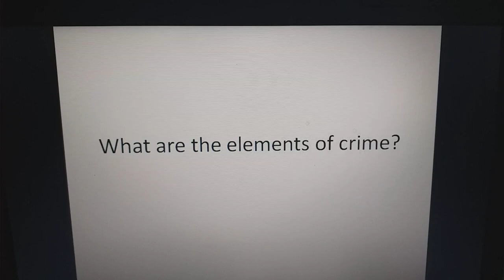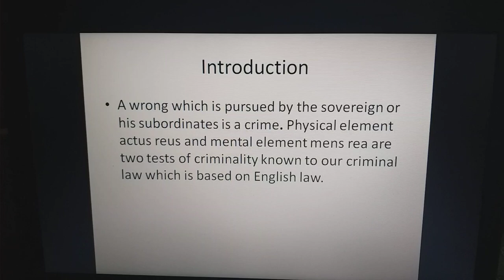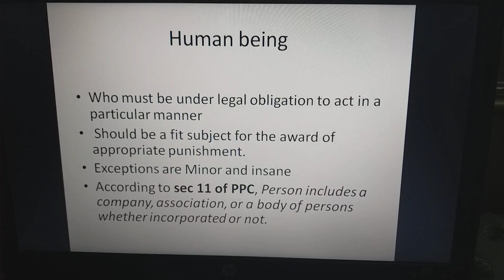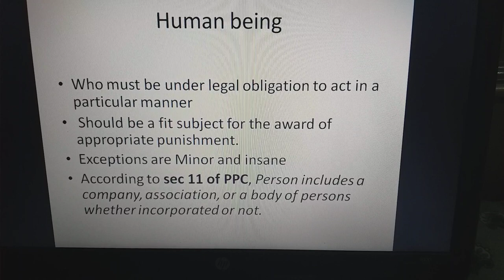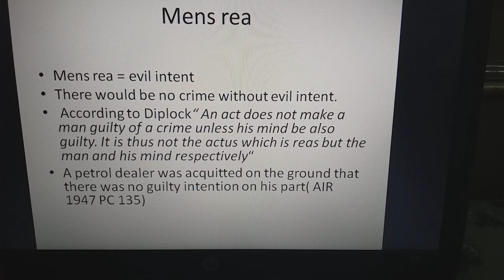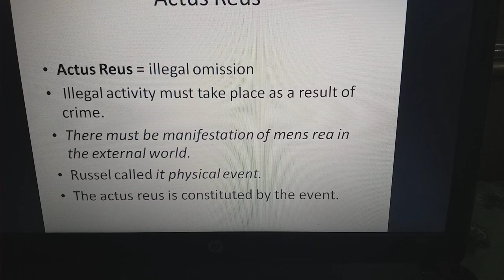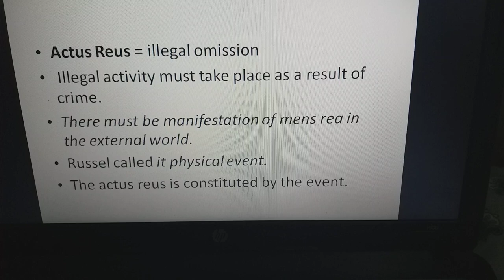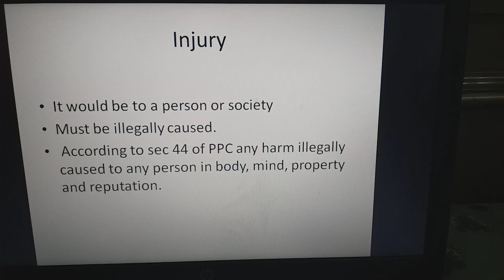What are the elements of crime lecture 1 of general principles of crimanl law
What are the elements of crime is the question of general principles of criminal law which tells us that four elements are required to commit a crime one is human being who should be fit for appropriate punishment second is his guilty intention third is his physical activity and forth is injury which is done to the person or society as a result of his physical activity
Dear followers i am very thank ful to all of you that in a very short period of time i have gained 250 subscribers big thank and lots of prayer for all of you..god bless u all please remember me in your prayers this chananl is my father' s dream who always support us in all our dreams ...